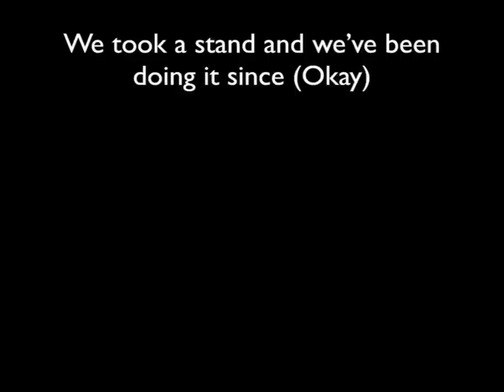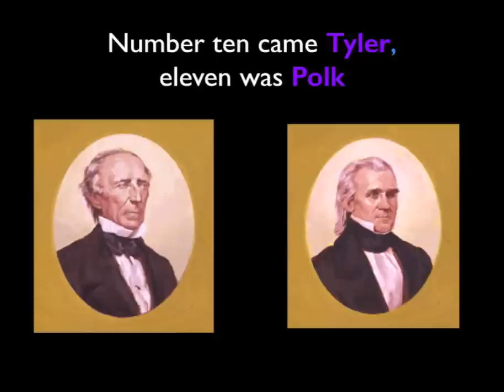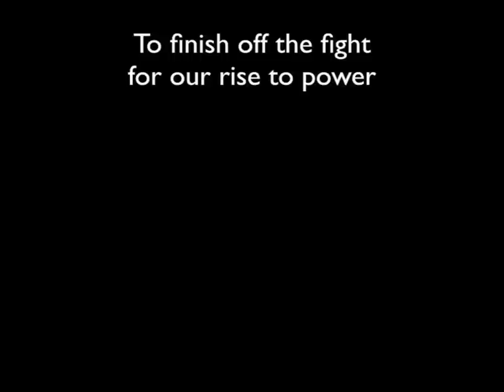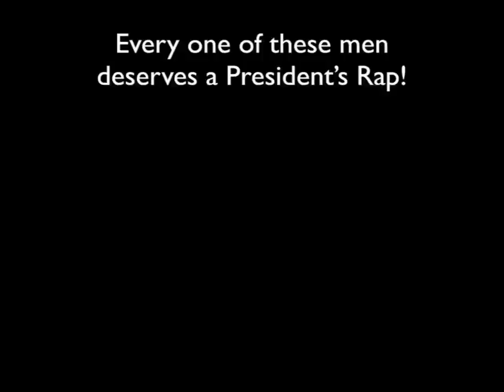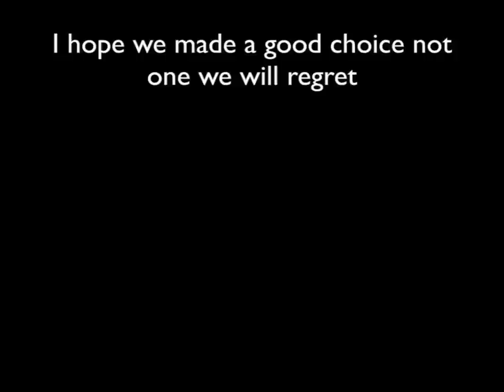Presidents Rap (music by Ron Clark)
This is a slideshow that accompanies the Presidents Rap by Ron Clark, with some added vocals by Z-Pain from the Jetstangs, Mr. J, and more. The bonus verse includes Barack Obama.